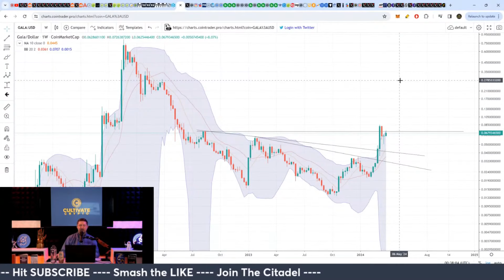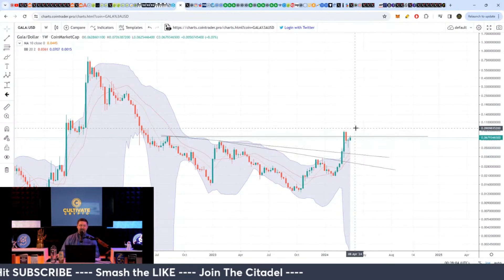Predicting Gala's Next Big Move in Crypto Markets